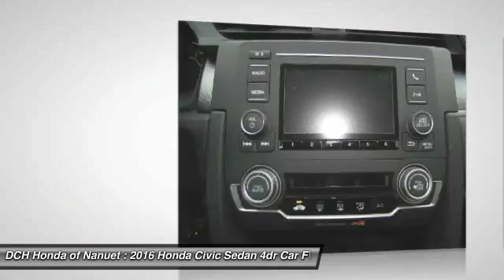2016 Honda Civic Sedan HN61385